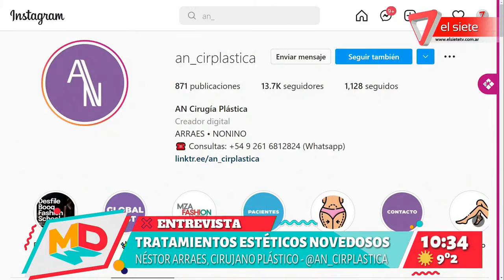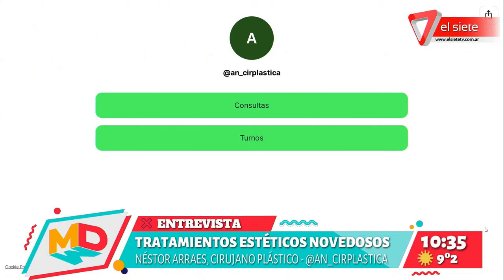Tratamientos estéticos novedosos